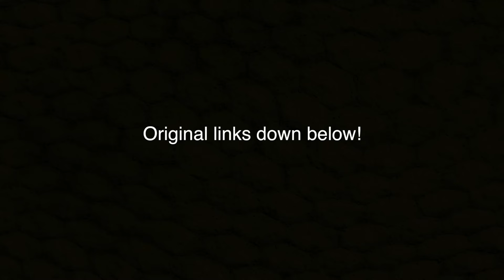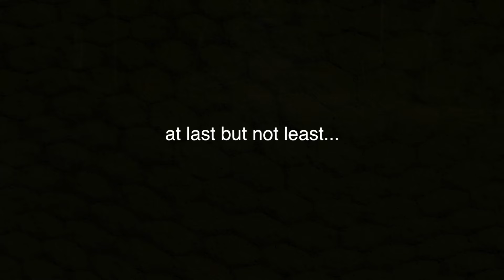Best of R34 Turbo Anti Lag Sounds | ULTIMATE COMPILATION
The best sounding cars in the world in my opinion.. just enjoy them!